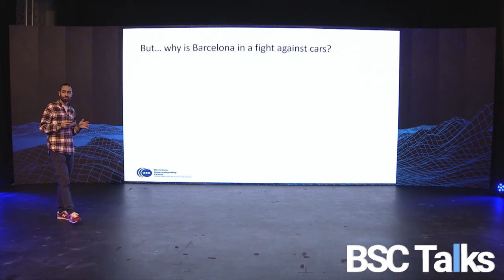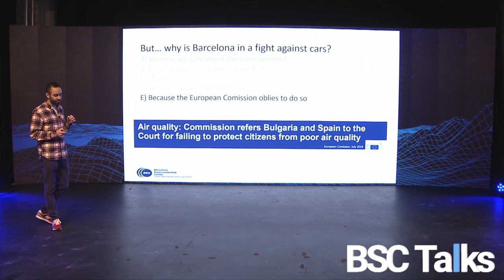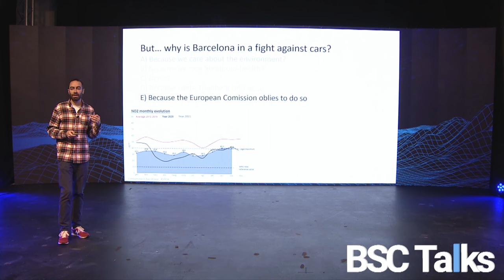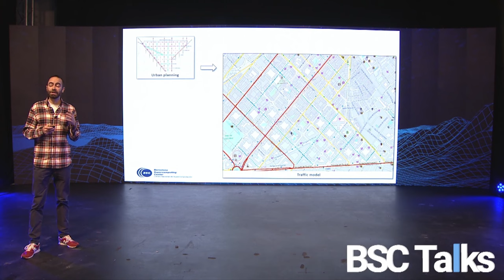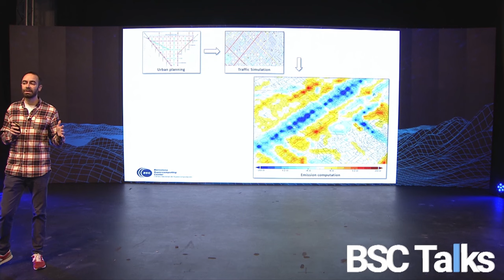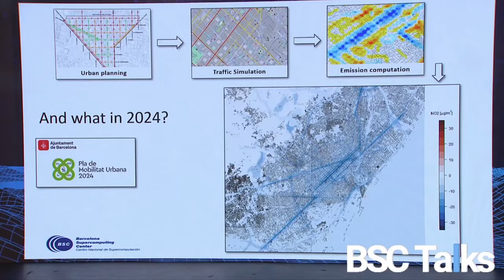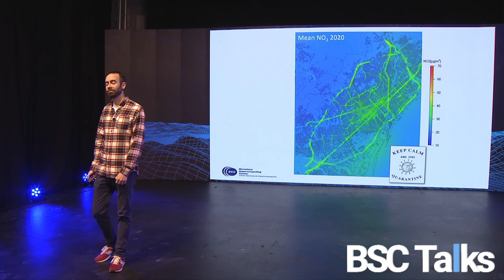How can we estimate the air quality impact of the different traffic restrictions in Barcelona?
2021 BSC Talks

Daniel Rodríguez Rey, from the Atmospheric Composition group,  explains the reasons behind the different traffic restrictions that Barcelona is currently applying and briefly describes a modelisation tool that allows us to estimate the emissions and air quality impacts that such policies have in Barcelona.
What we observe is that despite the good direction of the different mobility policies applied (such as the Low Emission Zone or the Superblocks implementation) these results are insufficient to comply with the European Union air quality limits and the World Health Organisation air quality guidelines. Hence, further traffic restrictions and individual actions are needed in order to have a legal and healthy air in Barcelona.